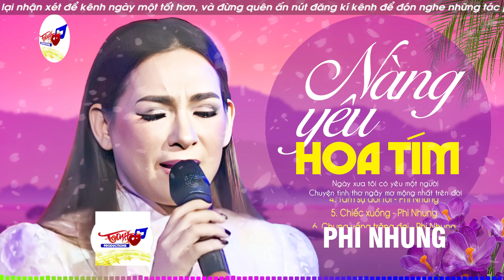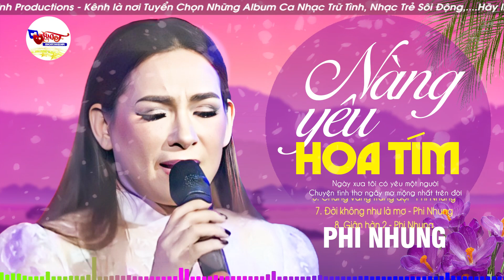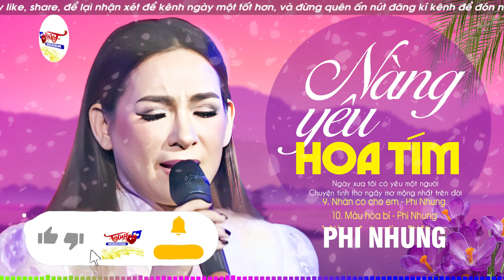Lòng Buồn Da Diết Khi Nghe Tiếng Hát Phi Nhung - Nàng Yêu Hoa Tím Nghe Là Khóc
00:00:00 1. Nàng yêu hoa tím - Phi Nhung
00:06:04 2. Thương ca mùa hạ - Phi Nhung
00:10:42 3. Nàng sơn ca - Phi Nhung
00:16:36 4. Tâm sự đời tôi - Phi Nhung
00:22:46 5. Chiếc xuồng - Phi Nhung
00:28:19 6. Chung vầng trăng đợi - Phi Nhung
00:33:06 7. Đời không như là mơ - Phi Nhung
00:37:18 8. Giận hờn 2 - Phi Nhung
00:42:35 9. Nhẫn cỏ cho em - Phi Nhung
00:48:53 10. Màu hoa bí - Phi Nhung